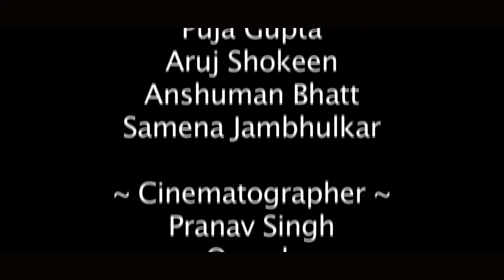Nandani ka sindur (short movei)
The movei made by bajaji telefilm. the story belong to family drama